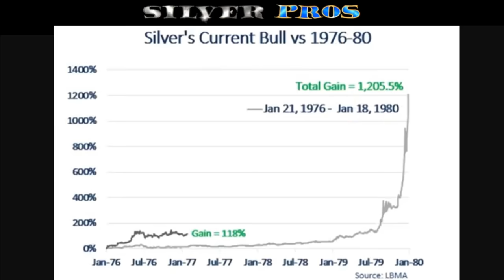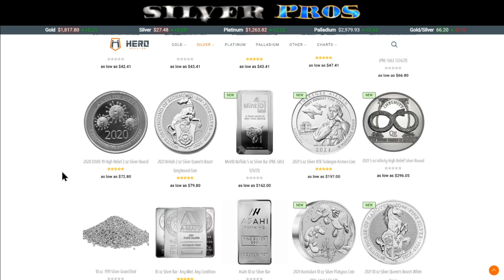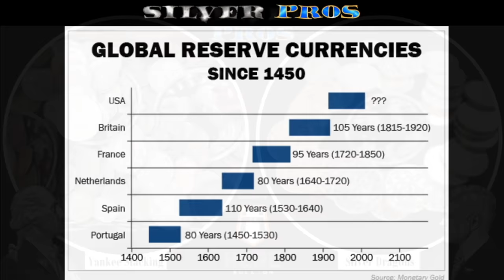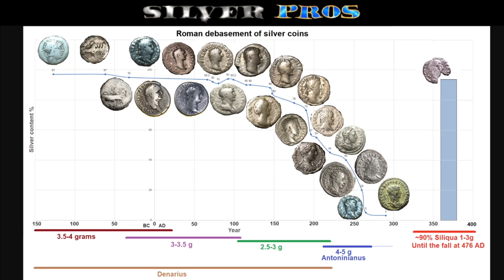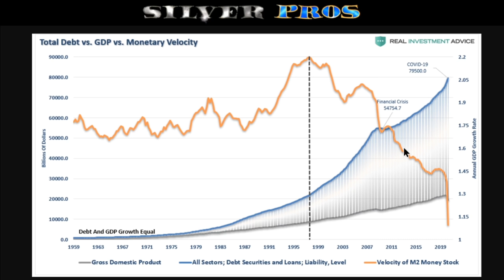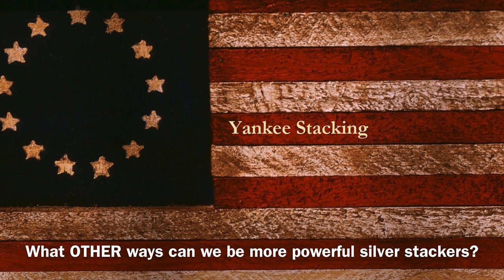4 Ways To Be A Powerful Silver Stacker! 💪🏼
4 Ways To Be A Powerful Silver Stacker!  In this video, Silver Dragons and I discuss how you can become a powerful silver stacker.  We give you four tips to stack silver (and gold) effectively and hope your silver stacking journey gets better and better!  Silver stacking is a long-term hedge against our debt-fueled, fiat currency-based economy that is nearing the end of the road!  Consider stacking silver and gold yourself to help you build and preserve wealth.